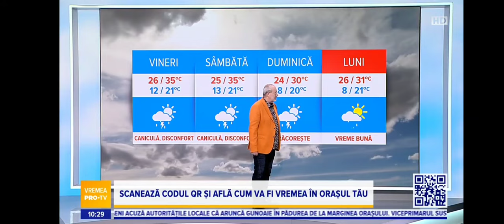Știrile Pro TV Ending 23 Iunie 2023